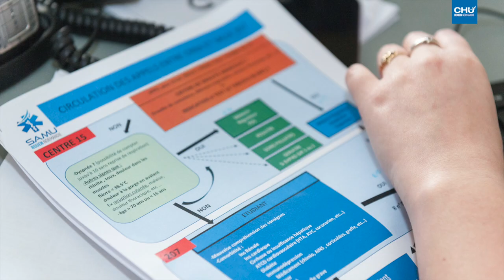Le SAMU-Centre 15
Ensemble contre le Covid-19, avec le SAMU Centre 15.

Réalisation : Direction de la communication
Journaliste : Mathilde LAPOTRE
Cameraman : Christophe DUVAL
Monteuse vidéo : Jennifer LIOT